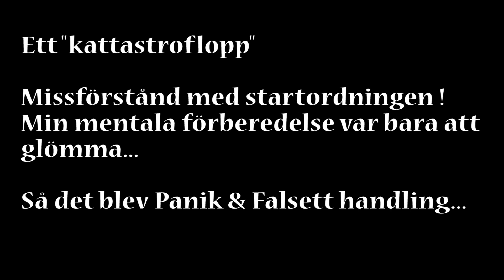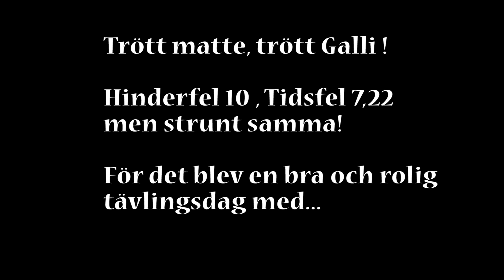Galli Agilitytväling Bro Håbo 2014 09 14